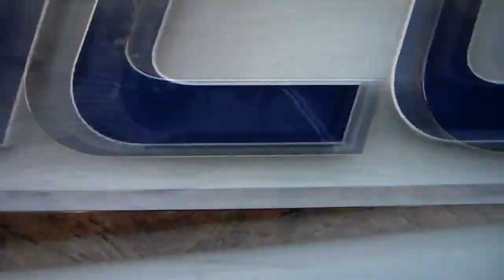Florida State's James Tibbs hits home run vs. Pitt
Florida State baseball's James Tibbs hits a home run vs. Pitt, 3/12/23.